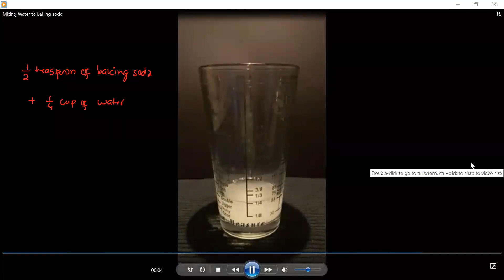Mixing Vinegar and Water to Baking Soda- Science Experiment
We have mixed 1/2 teaspoon of baking soda to 1/4 cup of vinegar and 1/4 cup of water seperately.